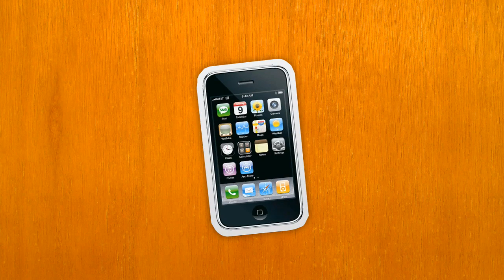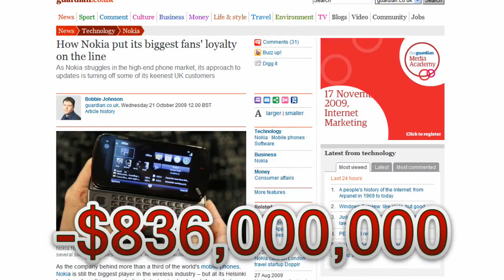Phoneage - A Message To Nokia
This is a message to Nokia regarding the Nokia N97 and the new Nokia N900. The amount of bugs from the N97 have actually driven some dedicated and loyal Nokia fans away from the company. Nokia has lost a reported $836,000,000 in the past 3 months, and it is speculated that some of the profit loss was due to the N97's sale performance and feedback.

Article from the Guardian:
How Nokia put its biggest fans' loyalty on the line